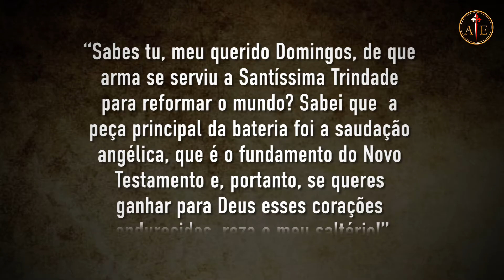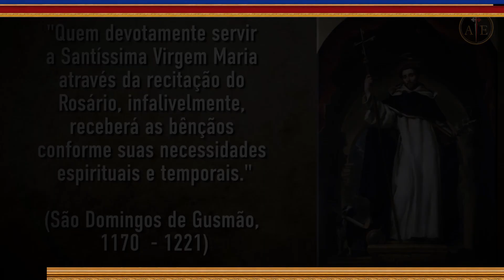São Domingos de Gusmão e a origem do Rosário I Padre Ricardo Basso (Caminhando com os Santos)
Hoje o Pe. Ricardo nos traz um fato muito interessante, a origem do Rosário! Você, que reza o Rosário, ou ao menos o terço, todos os dias, sabe de onde vem essa tradição, como ela começou? Se não sabe, vai ficar sabendo agora! Conheça os detalhes desta prática tão importante na vida de todo católico, criada e recomendada por ninguém menos que. Assista ao programa e você vai saber!